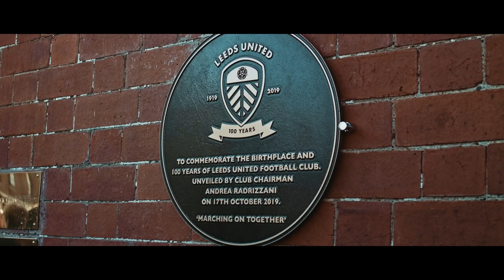Leeds Celebrate 100 Years in Style as Local Boy Phillips Bags Winner! | Take Us Home: Leeds United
Leeds United legends Norman Hunter and Eddie Gray have some fitting words as the club celebrates its centenary, before modern hero Kalvin Phillips gets the party started by hitting the winner.

Watch Take Us Home: Leeds United exclusively on Prime Video.